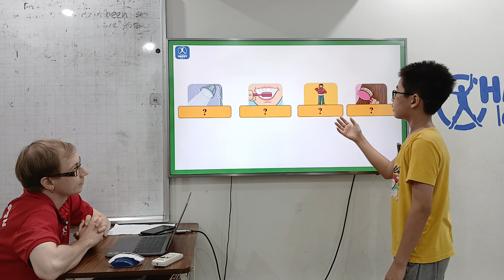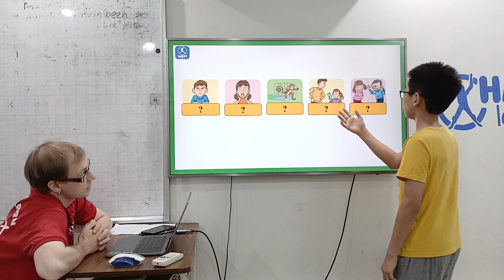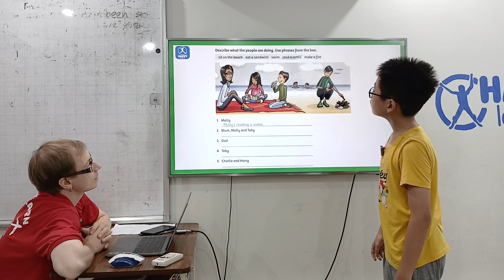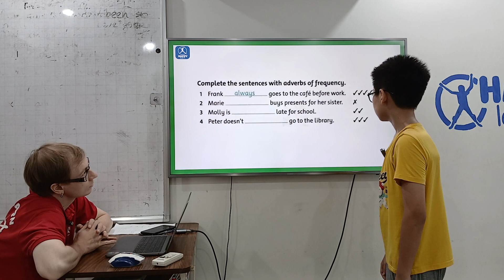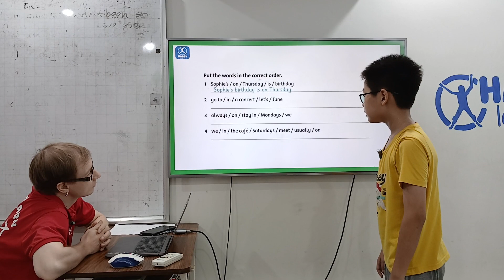Bảo Châu - Midterm Speaking Test